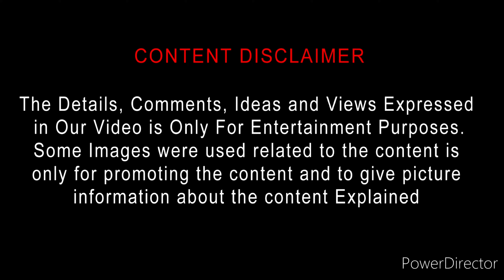Gandeevadhari Arjuna (2023) Movie Review Tamil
Gandeevadhari Arjuna (2023) Movie Review | Gandeevadhari Arjuna Tamil Review | Gandeevadhari Arjuna Review